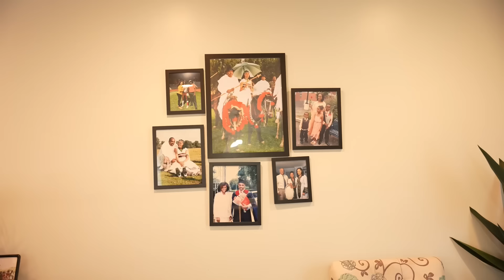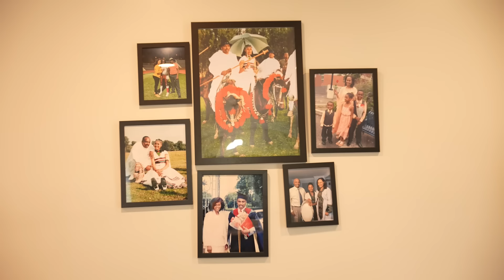የኛሰው በአሜሪካ ዲቪውን ቀደሽ ጣይው አለኝ